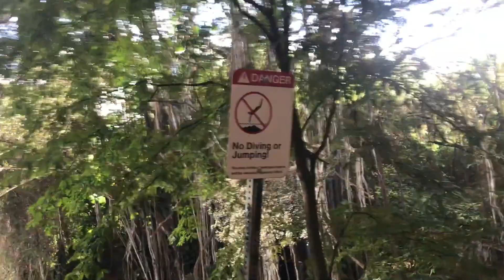CRAZY Cliff Jumping in Hawaii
We went to Hawaii and this is what happened. Cliff Jumping, skating, and good old fun!!

If you read this comment "cool kid"